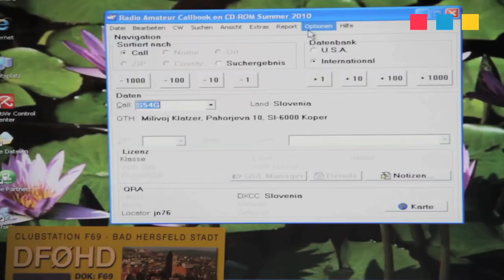Stadt- und Museumsfest in Heringen (Werra)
Kamera und Schnitt: creatist | Agentur für Medien, Bahnhofstr. 14, 36251 Bad Hersfeld
Sprecher: Jürgen Herberg, Fantastic Radio Hersfeld